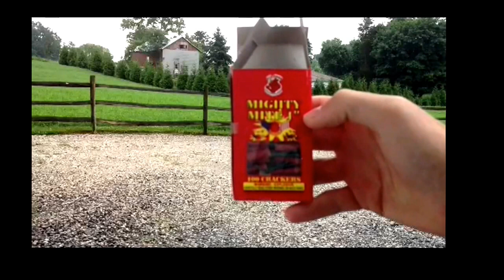Mighty Mite 1" Firecrackers!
Might Mite 1" Firecrackers by Red Rhino fireworks are extremely loud for their small size!